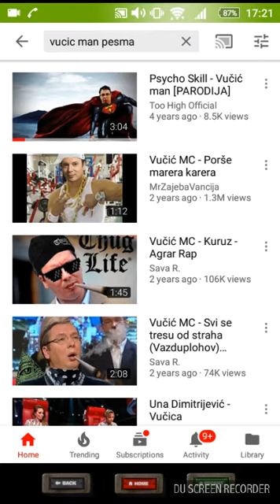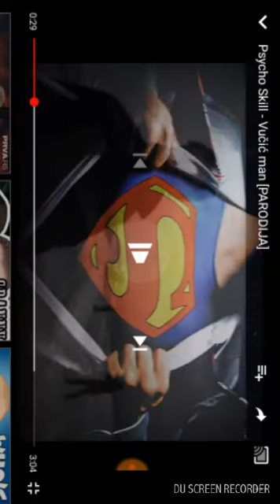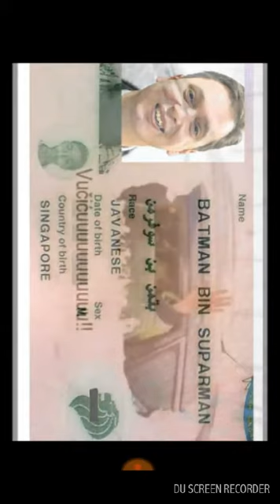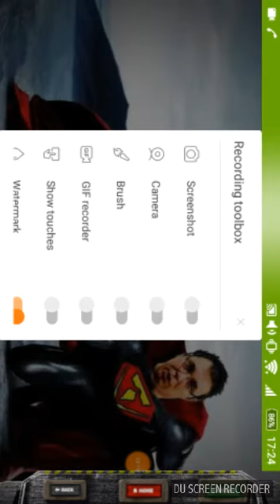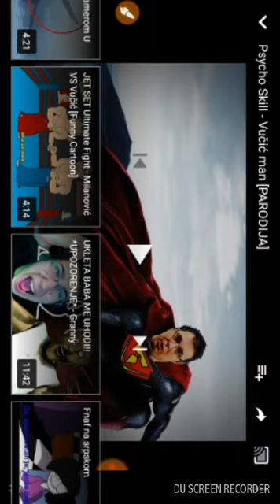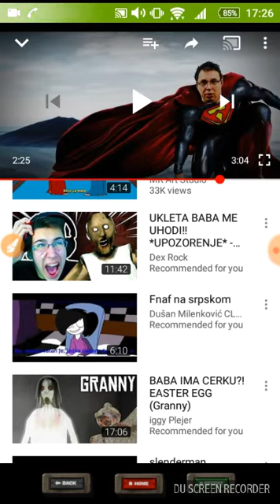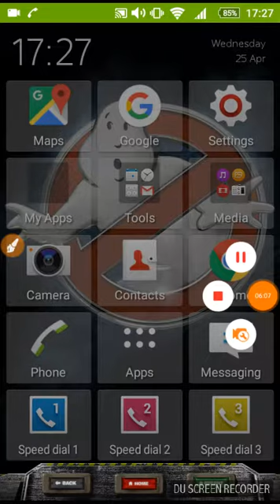Reakcija na pesmu sa gostom